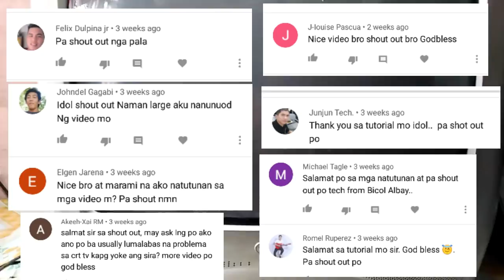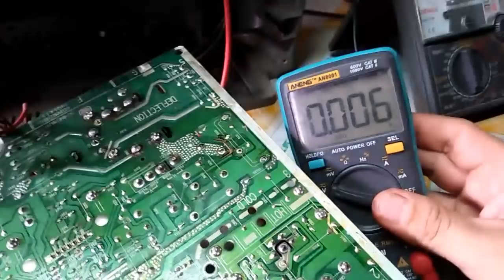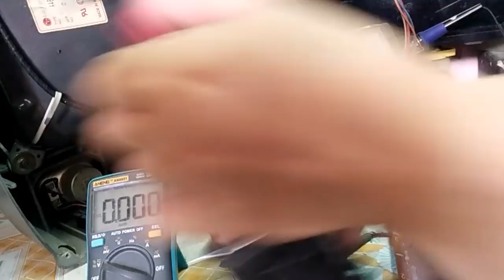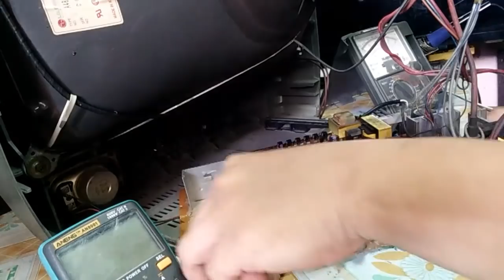Lg crt tv no secondary voltage repair tutorial